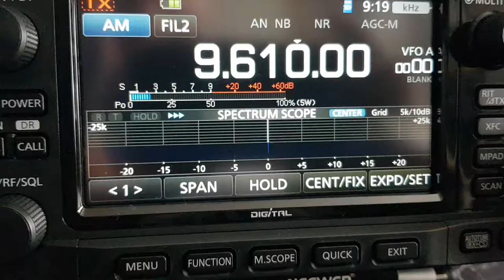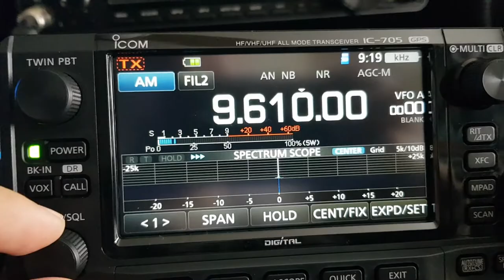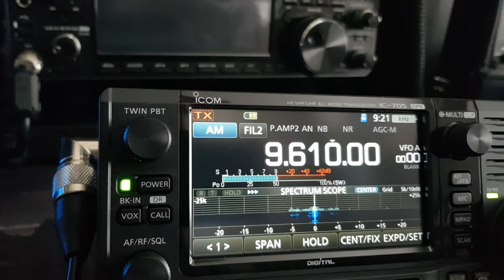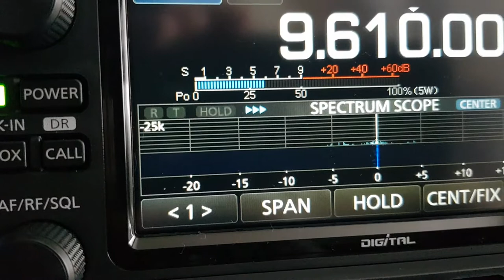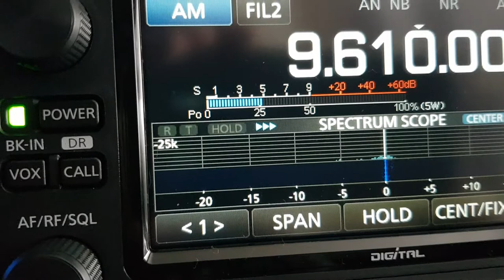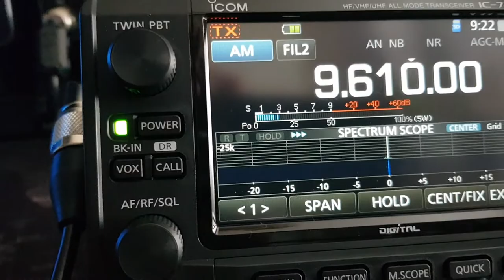ICOM IC-705 prova dei preamplificatori pre1 e pre2 in AM durante l'ascolto di ObbiettivoDX.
Prova dei preamplificatori in AM durante l'ascolto della trasmissione radio ObbiettivoDX.
Ho utilizzato una antenna veicolare per 7mhz su base magnetica, all'interno dell'abitazione.
Radio ICOM IC-705
Antenna: Diamond HFX-40
Test the AM preamplifiers while listening to the ObbettivoDX radio broadcast.
I used a 7mhz vehicle antenna on a magnetic base, inside the house.
ICOM IC-705 radio
Antenna: Diamond HFX-40